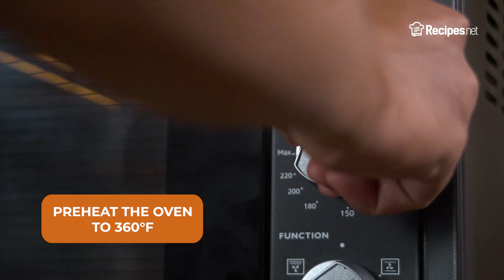How To Make GLUTEN-FREE COOKIES WITH CHOCOLATE CHUNKS | Recipes.net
On a hunt for some good gluten-free cookie recipes? Look no further and try out these wonderful batches of gluten-free cookies with chocolate chunks! This recipe uses almond flour, one of the most common substitutes for regular flour. The result? It's as yummy and irresistible as it can be!

🔴 Check the full recipe on how to make Gluten-Free Cookies with Chocolate Chunks

Ingredients:
6 oz milk or dark chocolate bars, coarsely chopped
1 pc egg
2 cups almond flour
½ cup granulated sugar
5 tbsp unsalted butter at room temperature
¾ tsp creme de cacao (white or dark)
½ tsp salt
¼ tsp baking soda

⬇️ How to make Gluten-Free Cookies with Chocolate Chunks ⬇️
0:09 Preheat the oven to 360 degrees F and line a baking sheet with parchment paper.
0:14 In a medium bowl, whisk the almond flour, salt, and baking soda to combine.
0:23 In another mixing bowl whisk together the butter and sugar for roughly 5 to 7 minutes until light and sugar have dissolved.
0:31 Add the egg and creme de cacao then continue creaming.
0:37 Fold the dry ingredients into your wet mixture until evenly incorporated.
0:43 Lastly, fold in the chocolates until evenly incorporated.
0:49 Portion your cookie dough into 2 ounces of balls using either spoons or ice cream scoopers. Place these onto your lined baking sheet, inches apart from each other.
0:57 Bake the cookies for roughly 10 to 12 minutes until golden brown around the edges and just barely set in the center. Transfer sheets to a wire rack and cool down completely before serving!